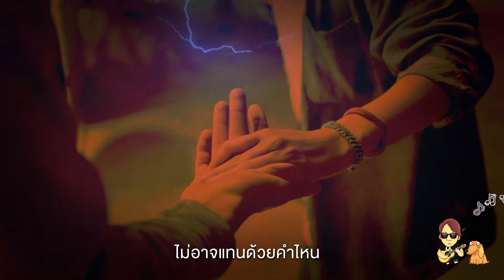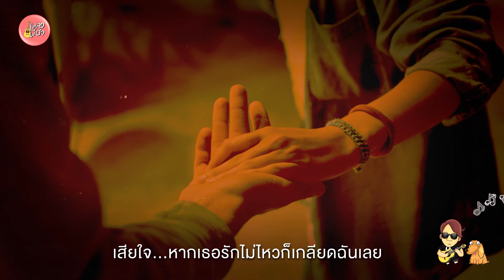อยากได้แฟน - Gear Knight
ศิลปิน Gear Knight
อัลบั้ม   2Battle (พ.ศ. 2550)

อย่างน้อยยังเป็นเพื่อนกัน แค่นั้นก็น่าพอใจ
เธอพูดเหมือนอะไรอะไรก็ง่ายทั้งนั้น
ไม่ต้องหรอก ไม่ต้องบอก ไม่ต้องมาปลอบใจฉัน
ไม่รัก...สั้นสั้นก็ซึ้งใจ

* อยากคบเป็นคนข้างกาย ข้างใจไว้นั่งมองตา
เธอให้คำว่าเพื่อนกลับมา...ให้มาทำไม
ฉันรักเธอ ฉันรักเธอ ฉันรักเธอได้ยินไหม
เอาคืนไป เพื่อนอะไรฉันไม่ต้องการ

** ช่างหัวมัน ฉันจะเป็นจะตาย จะร้องไห้ให้ตัวสั่น
ยิ่งมาทำเป็นอย่างงี้อย่างงั้น ยิ่งเธอทำเป็นห่วงใยมันยิ่งอาย

*** อยากได้แฟน ไม่ใช่คะแนนสงสาร
เพราะฉันไม่ใช่ขอทาน มาขอเดนความรักใคร
เธอก็รู้นี่นาว่าแฟน ไม่อาจแทนด้วยคำไหน
เสียใจ...หากเธอรักไม่ไหวก็เกลียดฉันเลย

(ซ้ำ *, **, ***)

สนิทใจคงไม่ไหว กลบเกลื่อนยังไงทุกวัน
เมื่อเธอก็รู้ว่าฉันคิดอะไร

เสียใจ...แต่อย่าให้อย่างอื่นไม่เอา